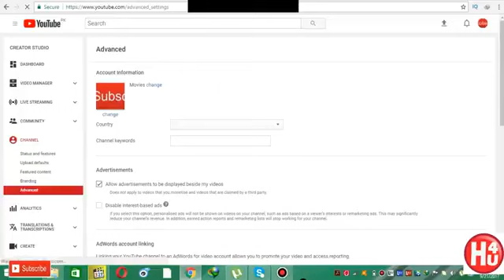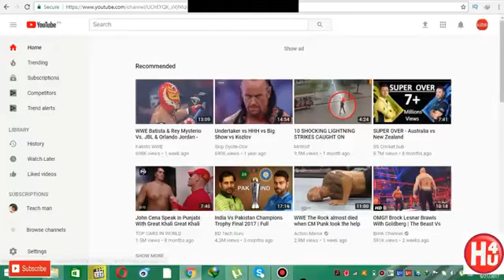How To Hide Youtube Subscriber and counting Hd